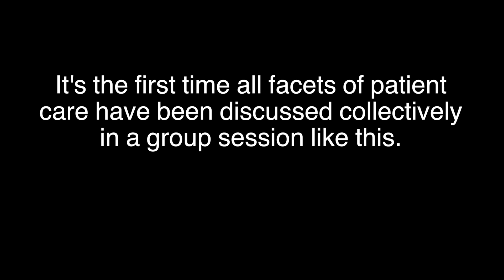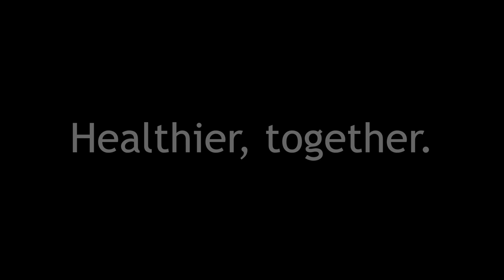Better Together - Clinical Huddles on the ICU Floor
During the coronavirus pandemic clinical staff at Union Hospital found positive experiences with daily clinical huddles. This video captures physicians, nurses and leaders discussing patient care, as a group, in the Intensive Care Unit where each patient's care was reviewed. Union Health